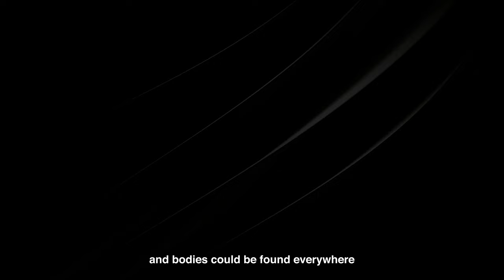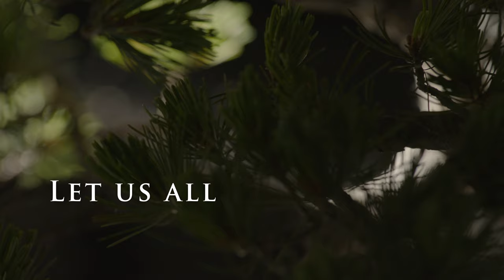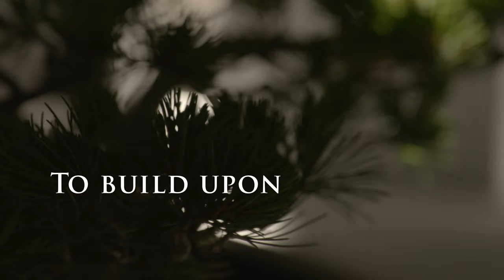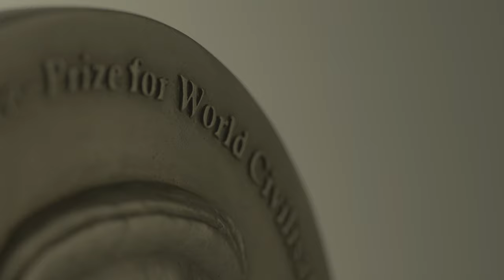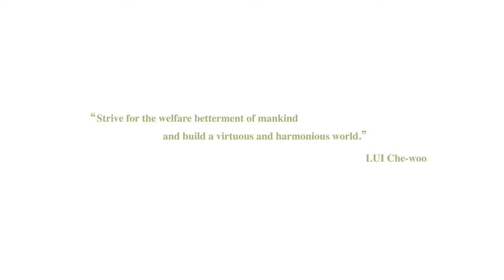2016 - 2019 LUI Che Woo Prize Laureates Overview